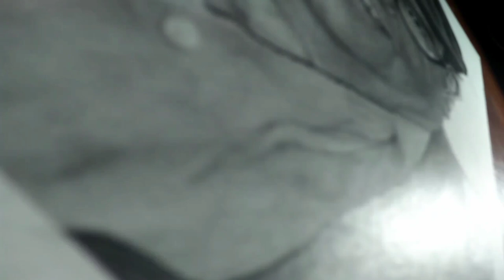Satish Kaushik Drawing |Full Tutorial |Artist Kamal Kohli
How To Draw Satish Kaushik Sketch |Full Tutorial |Artist Kamal Kohli

in this video i show you How To draw  Satish Kaushik Outline Tutorial step by step, Satish Kaushik  Drawing

paper - Brustro( birstol paper)250gsm a4 size
pencil - Artline

for more art videos...

Cover tropic-
Drawing tutorial realistic
step by step,art, learn to draw
how to draw Satish Kaushik portrait drawing
how to draw satish kaushik  sketch
satish kaushik  ka sketch
 how to draw portrait drawing for beginners
how to draw sketch
how to draw portrait step by step
how to draw portrait drawing full tutorial
how to draw satish kaushik  Outline portrait easy method
how to draw sketch step by step
how to draw satish kaushik  portrait easy method